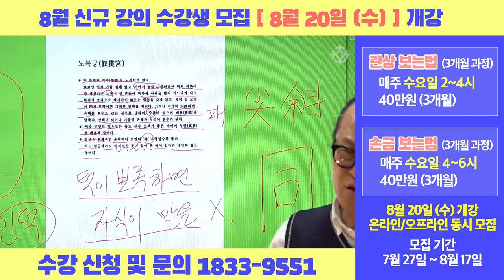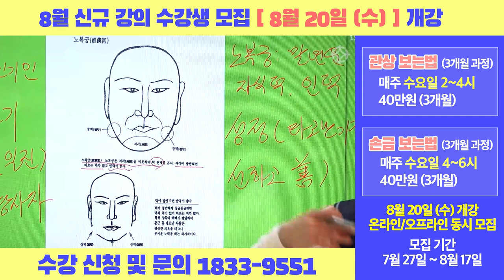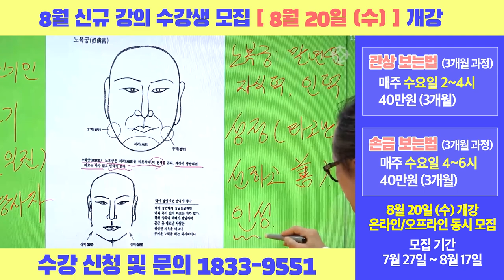[관상/손금 강의] 백만 조회수 강사의 첫 현장 강의 수강생 대 모집 - 천광 김종필 선생님 [대통인.com]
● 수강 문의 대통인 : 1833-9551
8월 20일 (수) 개강 : 매주 수요일 강의

천광 김종필 선생님
1) 관상 보는 법 (3개월 과정)
매주 수요일 오후 2시 ~ 4시
수강료 40만원 (3개월)

2) 손금 보는 법 (3개월 과정)
매주 수요일 오후 4시 ~ 6시

8월 17일 수강 마감